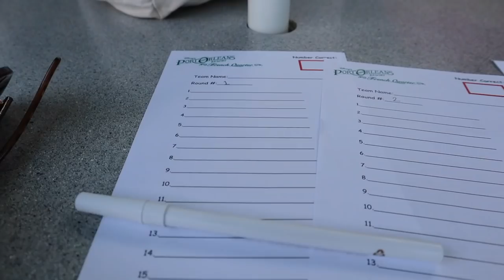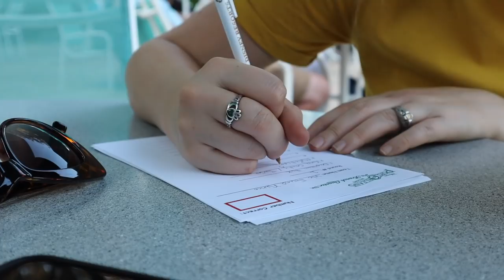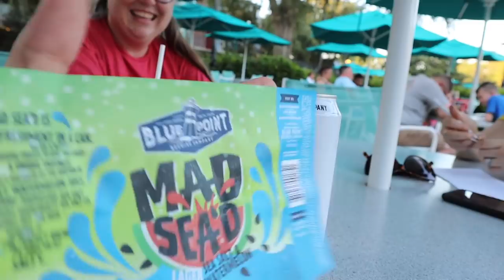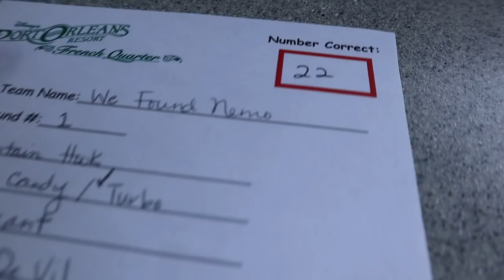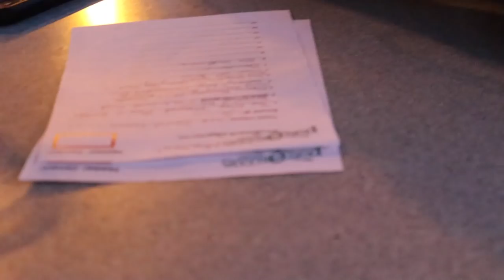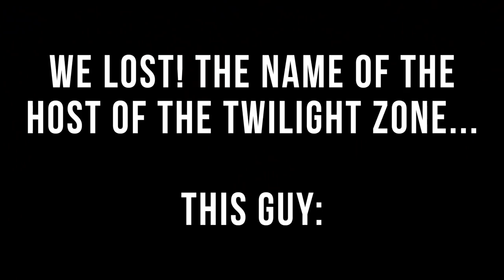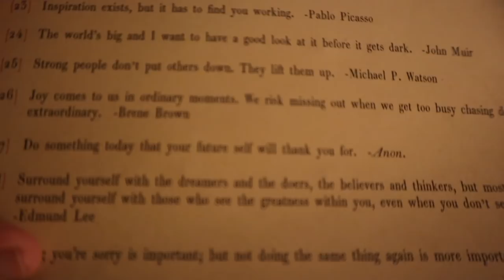I Can't Work Under Pressure Like That! | Disney Trivia at Port Orleans French Quarter Resort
Today is the day!!! The day we finally give our friends back their tent we borrowed months ago. Jen from Theme Park Ohana invited us out for Disney trivia at Port Orleans French Quarter and we have so much fun with her. The categories? Disney Villains, Pixar, and Disney parks attractions. We win the first round... but aren't as successful the last two. This event took place at the pool bar and was much more low key than the trivia at Riverside. We can't wait to go back! Our night ends with Sarah dropping our camera... It still works, but she did some damage to the screen and lens. We'll get it fixed this weekend. Thank goodness for insurance. We truly appreciate all of your good vibes for tomorrow's IVF appointment. They were heard!